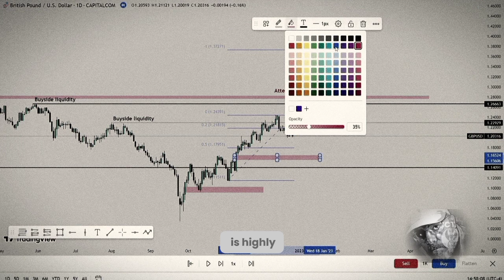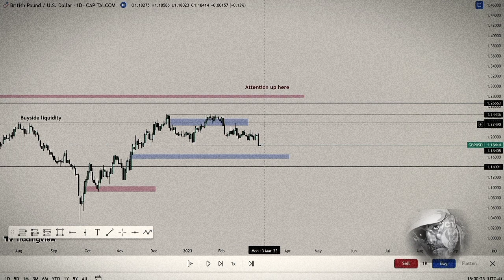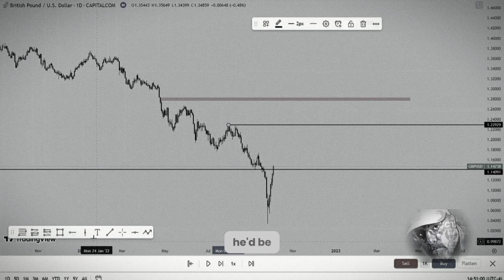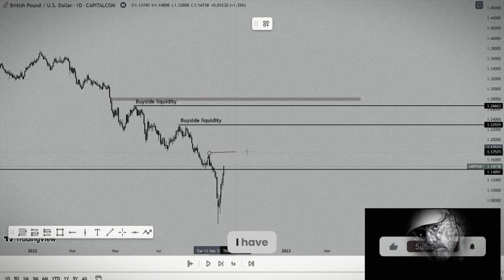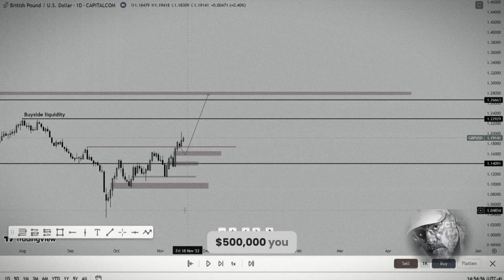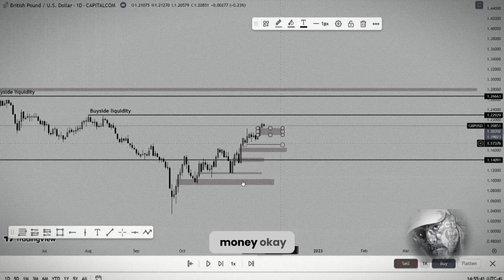You Are Not Supposed to Know This Things...😯 Make the Most out of it. ICT MENTORSHIP